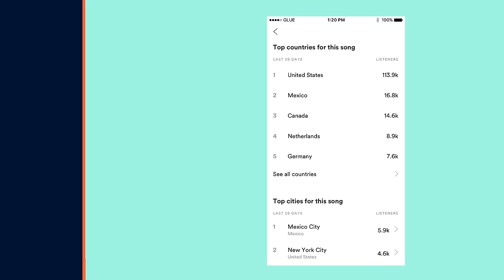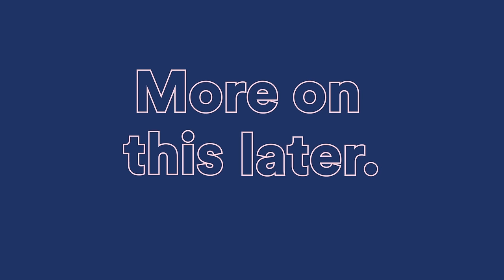Understanding Your Audience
Ever wonder who's hearing your music, and how? This episode gives you all the info you need to understand how your fans are listening.

Check out the Spotify for Artists site for articles, video series and more